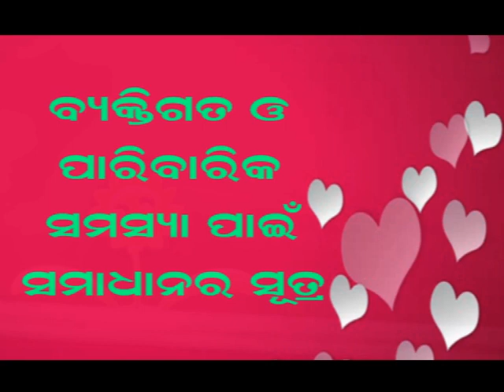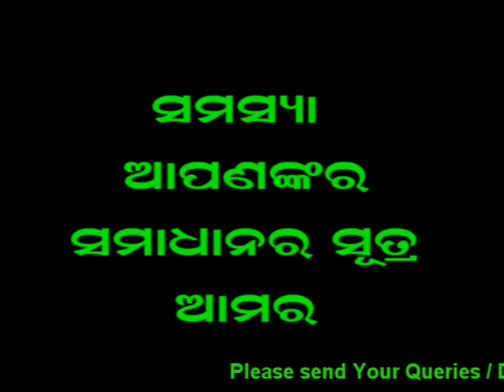Anandamaya Jibana | ଆନନ୍ଦମୟ ଜୀବନ | ଭାଗ - 8 | Psychological Counselling | Dr Hara Das | Odia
In today's fast-paced life , losing sight of our Goals, of our purposes of existence and most importantly, of who we really are is but natural. This lack of prospective leads to a state of unrest and anxiety in our minds, thus disturbing our mental peace and our sense of happiness. We are torn between what we have and what we want, between who we are and what others want us to be, between our dreams and the bitter reality, among others. Sometimes all we need to do is hit the Pause button in life and look within us to find the answers to some of the most baffling questions about ourselves.

This Anandamaya Jibana Video made by renowned Psychologist, Motivational Speaker, and Life Coach Dr Hara Prasanna Das, will help you on this road to self discovery, self realization and introspection and wipe out all your worries, tension, frustration, anger and all other negative qualities. Dr Das is also a training facilitator and a management guide with nearly 45 years of experience. Dr Das has provided value-added services to not only individuals but also groups and corporates across the country.In addition, he is also a writer (with eight published titles - Understanding Self, Byaktitwa Bikasha, Managing Self, Rediscovering Self, True Life Events, Empowering Self, Jibana Prustharu, Jiban Dakshyatara Bikash, Enriching Life by Niyogi Books, New Delhi) Editor, & has participated in TV/AIR programmes as an anchor, drama artist & news reader.